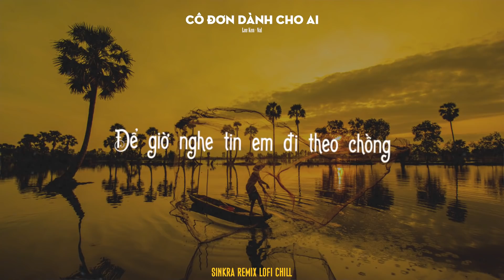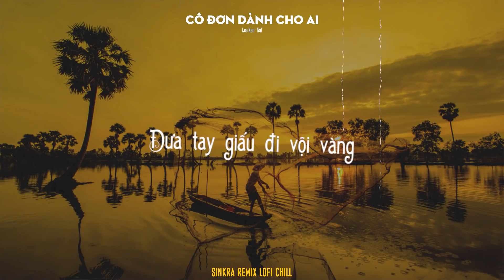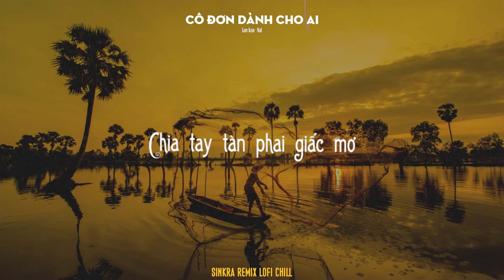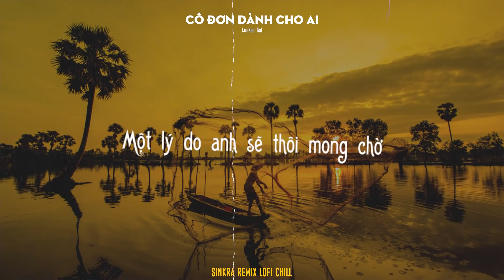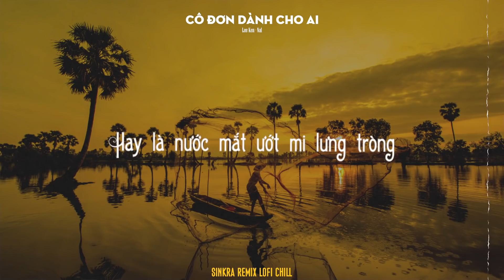LOFI CHILL || CÔ ĐƠN DÀNH CHO AI || LEE KEN x NAL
LOFI || CÔ ĐƠN DÀNH CHO AI || LEE KEN x NAL
Prod.by Sinkra
Bản Lofi chill dành cho người cô đơn .